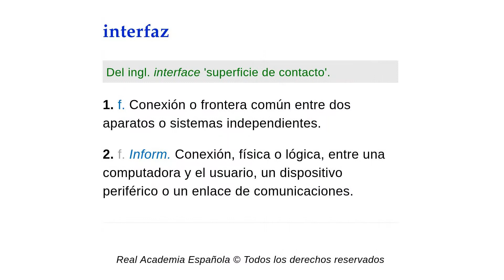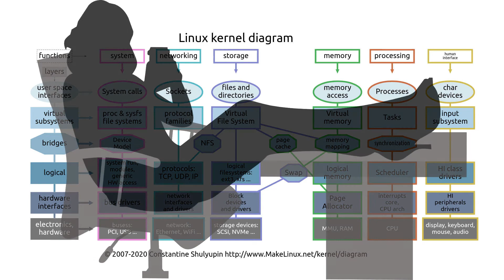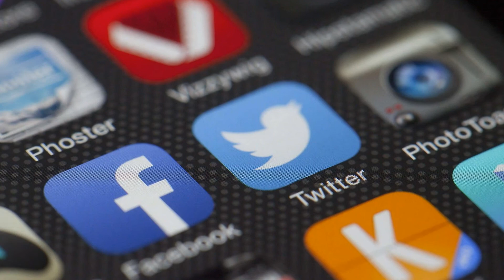👊 AQUÍ APRENDERÁS lo que son las APIS Y PARA QUÉ SIRVEN 🔌| Diccionario de Programación #14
👉 Con las APIs es mas fácil crear software escalable en el tiempo. Aquí verás brevemente que son las apis y para que sirven.

☎️ También puedes compartir este video con quien desees

💜 Me encuentro en instagram compartiendo avances de los siguiente videos en la cuenta @programaciontec ➡️

🐦 Sigue la cuenta de Twitter: @ProgramacionTec y haz RT para ayudar a que este material llegue a mas personas ➡️

😄 Mucha gracias!